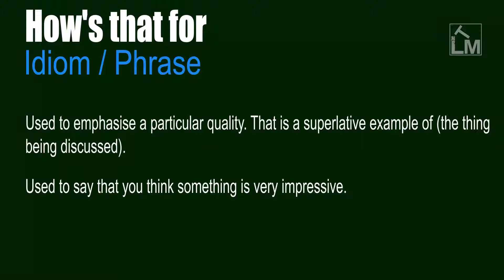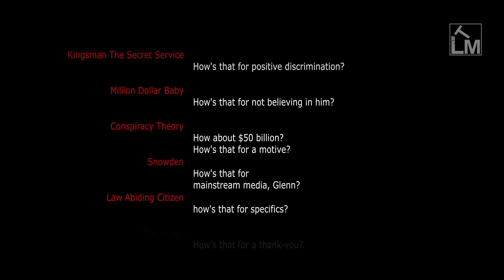How's that for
Used to emphasise a particular quality. That is a superlative example of (the thing being discussed).

Used to say that you think something is very impressive.

An exclamation used to draw attention to a quality, deed, etc.  Is this satisfactory as regards…?